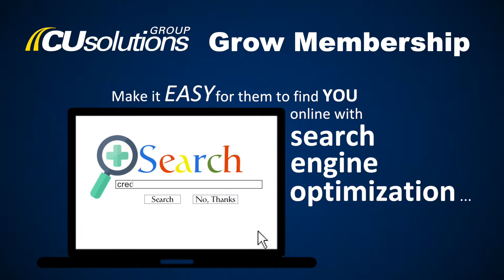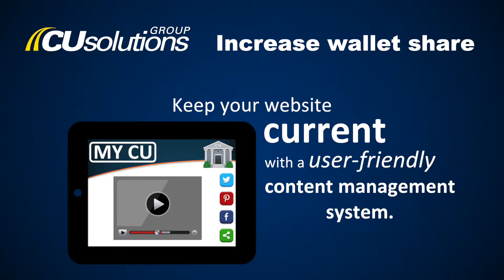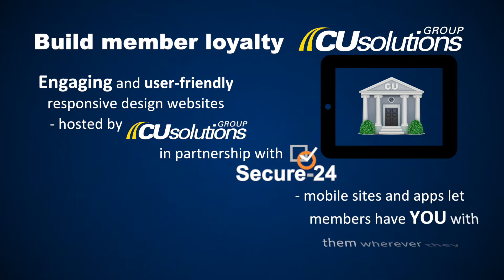CU Solutions Group Overview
A fun video infographic that spells out everything CU Solutions Group has to offer its credit union clients.